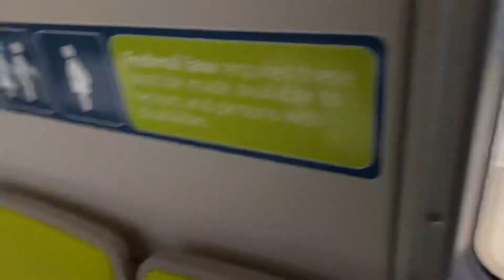Ware fleet of future New 10 cars 3 door Orange line Richmond Train approach platform 2 in 4K HD